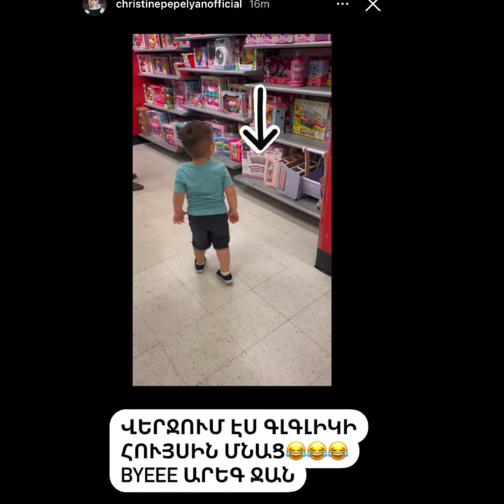Տեսեք՝ ինչպես է Քրիստինե Պեպելյանի որդին առևտուր անում խանութում